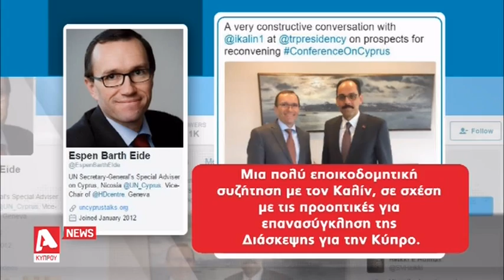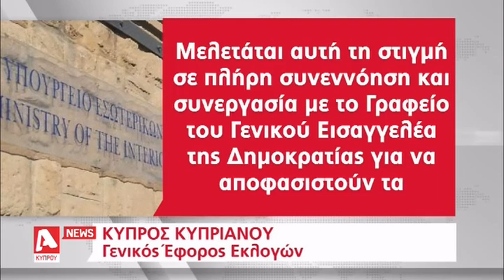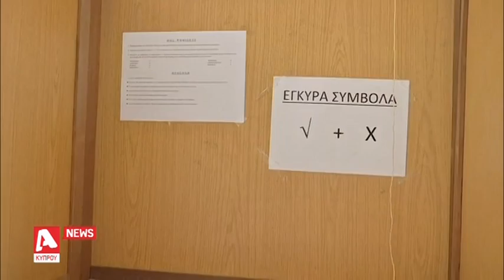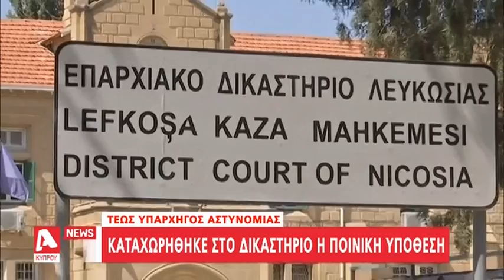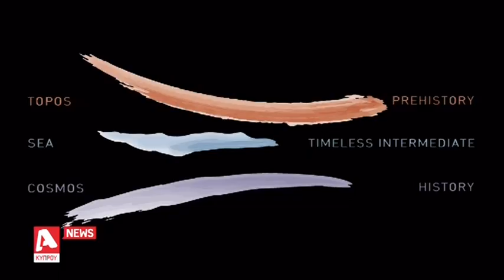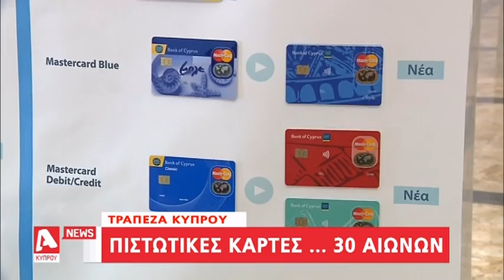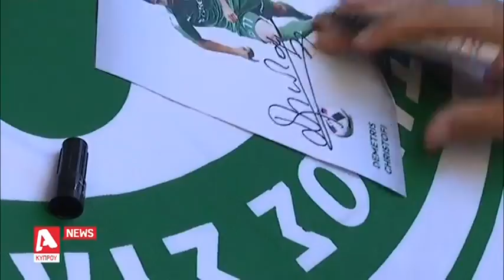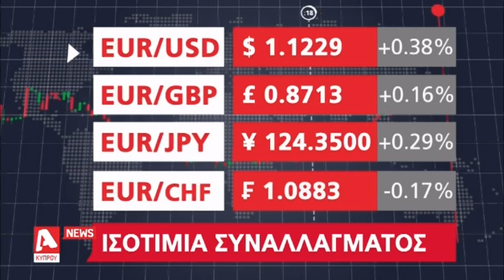Κεντρικό Δελτίο 31/05/17 | Alpha Κύπρου